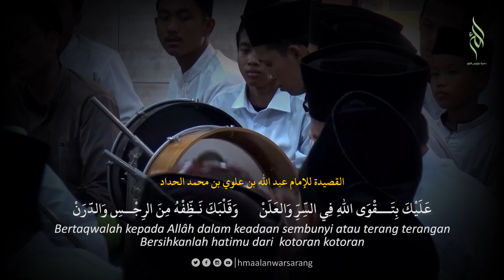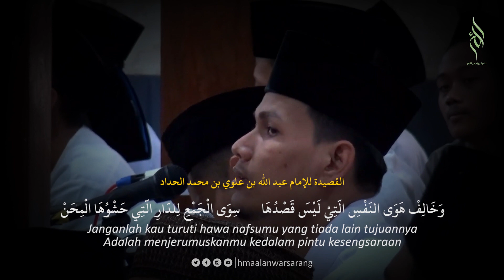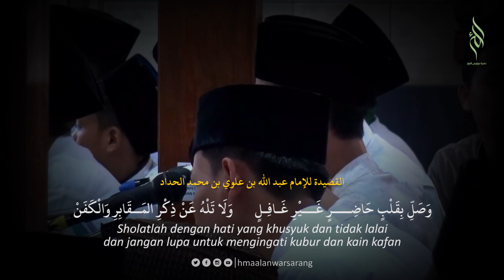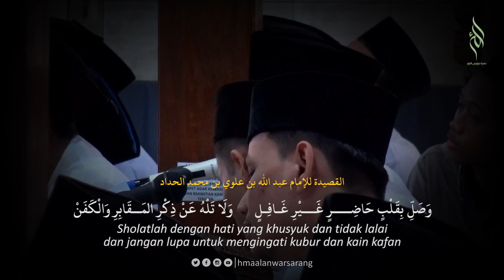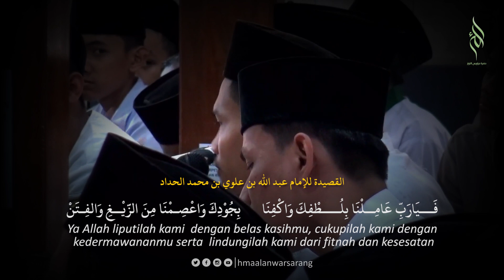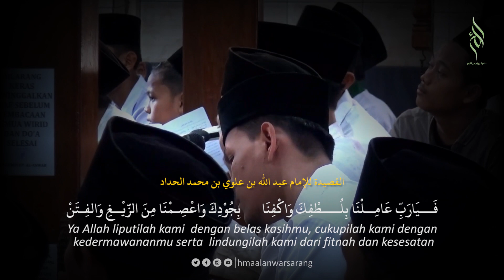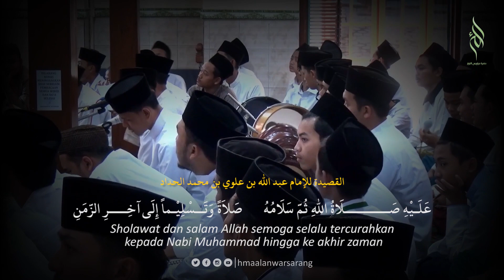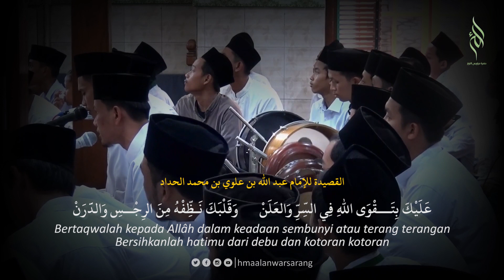Alaika Bitaqwallah (Lirik dan Terjemah ) | Qosidah Salaf | Qosidah Habib Abdullah Bin Alawi Alhaddad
عَلَيْكَ بِتَقْوَى اللهِ فِي السِّرِّ وَالعَلَنِ
لإمام عبد الله بن علوي بن محمد الحداد قصيدة

عَلَيْكَ بِتَـــقْوَى اللهِ فِي السِّرِّ وَالعَلَنْ   وَقَلْبَكَ نَـظِّفْهُ مِنَ الرِجْــسِ وَالدَّرَنْ
Bertaqwalah kepada Allâh dalam keadaan sembunyi ataupun terang terangan
Bersihkanlah hatimu dari kotoran

وَخَالِفْ هَوَى النَفْسِ الَّتِيْ لَيْسَ قَصْدُهَا   سِوَى الْجَمْعِ لِلدَّارِ الَّتِي حَشْوُهَا الْمِحَنْ
Janganlah kau turuti hawa nafsumu yang tiada lain tujuannya
Adalah menjerumuskanmu kedalam pintu kesengsaraan

وَاصْحَبْ ذَوِيْ المَعْرُوْفِ وَالْعِلْمِ وَالهُدَى   وَجَانِبْ وَلَا تَصْحَبْ هُدِيْـتَ مَنِ افْتَتَنْ
Berkumpullah dengan orang yang baik, berilmu, dan mereka yang diberi petunjuk
jauhilah dan jangan berteman dengan ahli maksiat, niscaya kau akan diberi petunjuk

وَإِنْ تَرْضَ بِالمَقْـــــسُوْمِ عِشْتَ مُنَعَّماً   وَإِنْ لَمْ تَكُنْ تَرْضَى بِهِ عِشْتَ فِيْ حَزَنْ
Jika kau ridho pada takdir yang Allah tentukan , niscaya kau akan hidup bahagia
Jika tidak ridho dengannya, niscaya kau akan hidup sengsara

وَصَلِّ بِقَلْبٍ حَاضِــــرٍ غَـــيْرِ غَـافِـلٍ   وَلَا تَلْهُ عَنْ ذِكْرِ المَــقَابِرِ وَالْكَفَنْ
Sholatlah dengan hati yang khusyuk dan tidak lalai
dan jangan lupa untuk mengingati kubur dan kain kafan

وَمَا هَـــذِهِ الدُّنْـــيَا بِــدَارِ إِقَــامَـــةٍ   وَمَا هِيَ إِلَّا كَالطَّرِيْـــــقِ إِلَـى الْوَطَـنْ
Dunia ini bukanlah tempat tinggal untuk selamanya
Ia hanyalah jalan menuju kampung halaman

وَمَا الدَّارُ إِلَّا جَــــــنَّةٌ لِـــمَنِ اتَّـــقَى   وَنارٌ لِمَـنْ لَم يَـتَّقِ اللهَ فَاسْـــمَـعَـنْ
Tiadalah tempat tinggal yang hakiki kecuali surga bagi orang yang bertaqwa
Oleh karena itu ingatlah bahwa neraka adalah tempat mereka yang durhaka

فَـــيَارَبِّ عَامِــلْنَا بِلُــــطْفِكَ وَاكْفِنَا   بِجُوْدِكَ وَاعْصِـمْنَا مِنَ الزَّيْــغِ وَالفِـتَنْ
Liputilah kami Ya Allah dengan belas kasih
Cukupilah kami dengan kedermawananmu dan lindungilah kami dari fitnah dan kesesatan

وَوَفِّـــقْ وَسَـدِّدْ وَاصْــلِحِ الكُلَّ وَاهْدِنَا   لِسُنَّةِ خَـيْرِ الْخَـلْقِ وَالسَـيِّــدِ الْحَـسَنْ
Berilah kami taufiq dan hidayat , Perbaikilah segala urusan kami
Dan tunjukkanlah kami dijalan sebaik-baiknya makhluk

عَلَـيْهِ صَــــــــــلَاةُ اللهِ ثُمَّ سَلَامُهُ  صَلاَةً وَتَــسْلِيْـماً إِلَى آخِــــرِ الزَّمَنِ
Sholawat dan salam semoga selalu tercurahkan
kepada Nabi Muhammad hingga ke akhir zaman

وَآلٍ كِـــرَامٍ ثُــمَّ صَــحْبٍ وتَــابِـعٍ   بِهِمْ نَسْأَلُ الله السَّلاَمَةَ مِنَ الْفِــتَنْ
Dan keluarga kemudian sahabat, serta tabi’in
Dengan sepenuh berkat mereka kami pohonkan keselamatan daripada fitnah